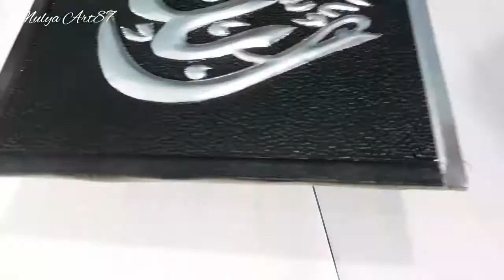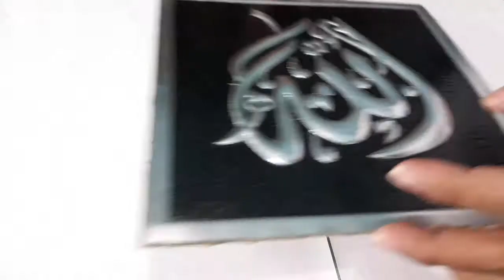FINISHING | CARA MEMBUAT KALIGRAFI ALUMUNIUM ALLAH MUHAMMAD RELIEF MUDAH & CEPAT DIRUMAH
Berikut Adalah ;
Tutorial / Cara Membuat / Kaligrafi Alumunium ALLAH Muhammad Relief / Part 4 / Mulya Art87

semoga video ini bermanfaat untuk semua, terimakasih.
SING PENTING YAKIN, SALAM BERKARYA